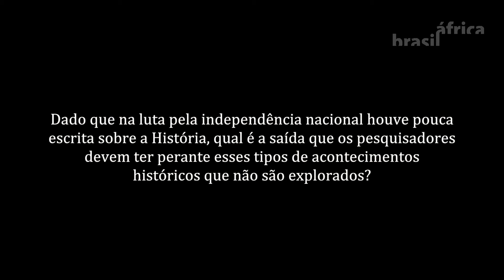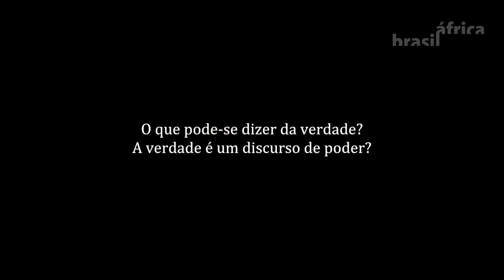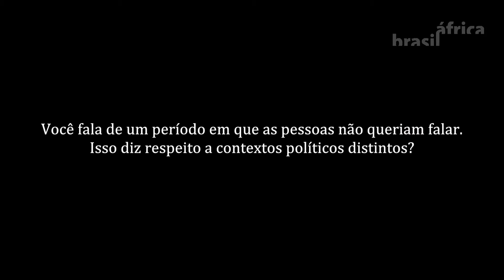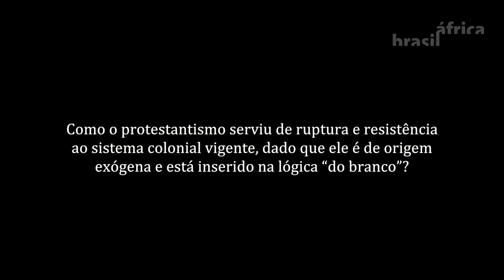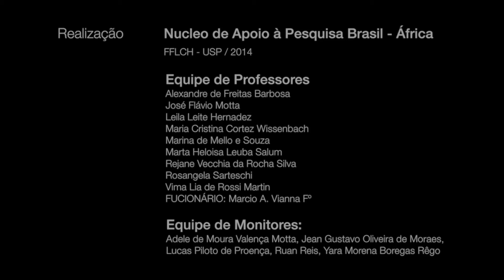Memória, História e Narrativa - Palestra com Tereza Cruz e Silva